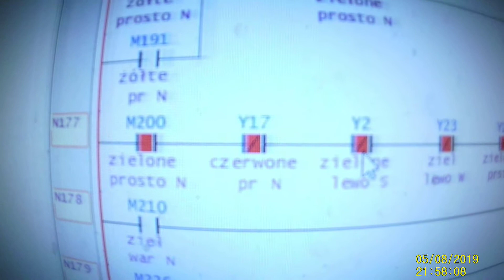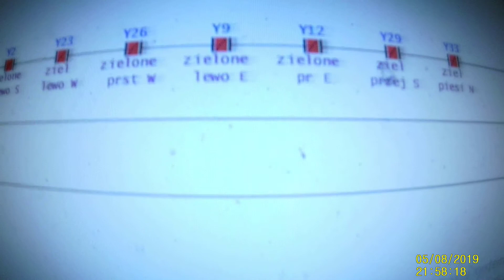Inteligentna sygnalizacja świetlna #3